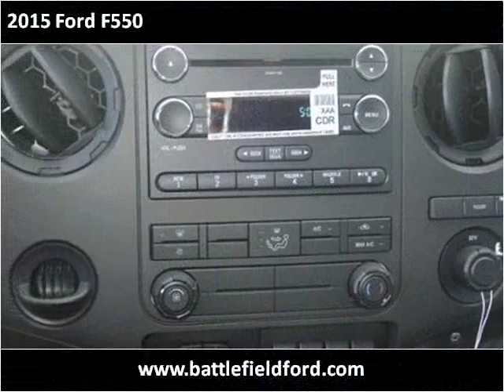2015 Ford F550 New Cars Manassas VA